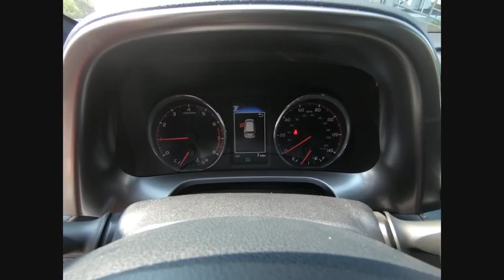2018 Toyota RAV4 SE Schaumburg IL 182403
2018 Toyota RAV4 SE

Schaumburg Toyota
875 W Golf Rd

50 STATE EMISSIONS|POWER PLUS EVP|ALL WEATHER MATS|HP|DEALER SPECIALTIES|TFL